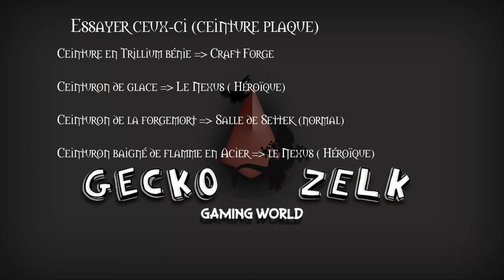LPGT #02 Hors Set en Folie - World of Warcraft Transmo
Un pouce bleu c'est toujours mieux.